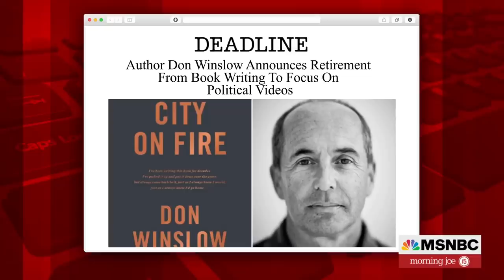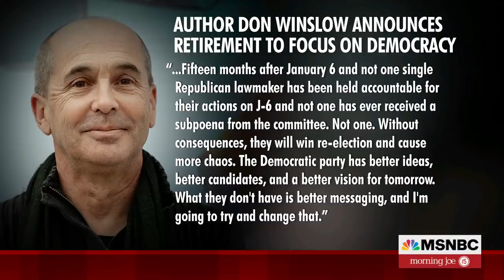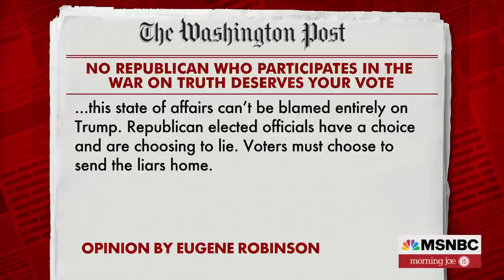Bestselling Author Retires From Writing To Oppose 'Trumpism'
Bestselling author Don Winslow joins Morning Joe to discuss his retirement from writing to focus on fighting for democracy and opposing 'Trumpism'. Winslow also discusses his new book 'City on Fire'.